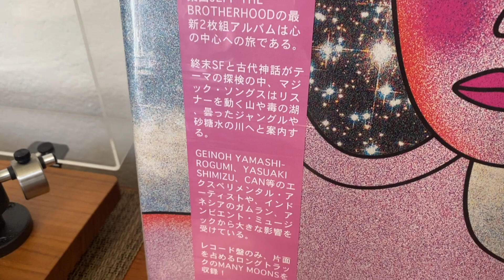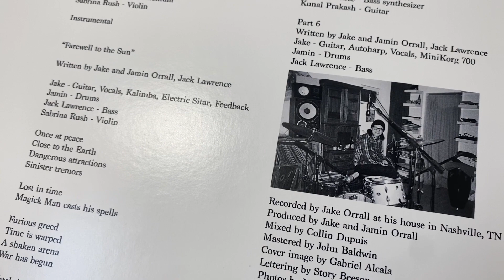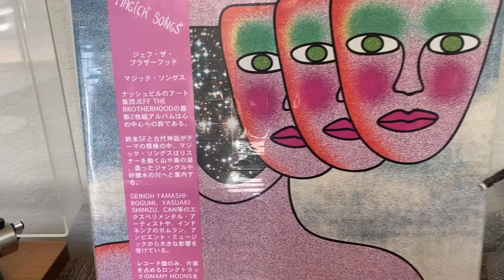Jeff the Brotherhood - Magick Songs - VINYL UNBOXING & ALBUM REVIEW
Andy from the FensePost Indie Music & Vinyl Blog looks at Magic Songs by indie rock, garage rock, and psychedelic rock band Jeff the Brotherhood on Infinity Cat Records. In addition to doing a quick unboxing video on the album, he gives his thoughts in a quick album review while sharing a somewhat transcendental experience he had when first listening to the LP.

Read my Blog Post on the album and hear songs from the LP:

I'm going through my entire vinyl collection and doing album reviews and vinyl unboxing videos on it all! New videos are going up a few times a week, covering newly released albums and classics. I'm not leaving anything out, not even the embarrassing ones...